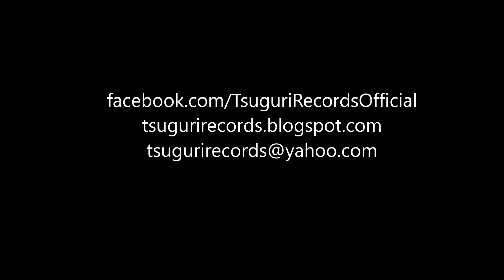Brain Fever "I'm Alright, Goodnight"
From the upcoming 2017 Tsuguri Records release by Brain Fever.